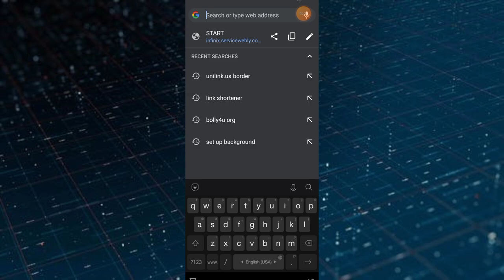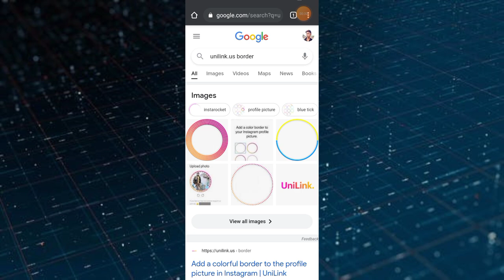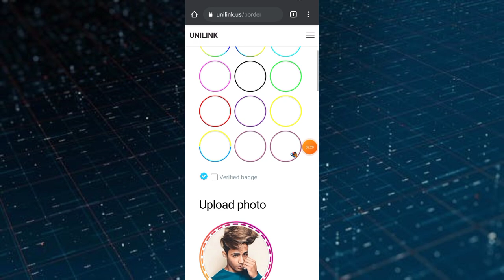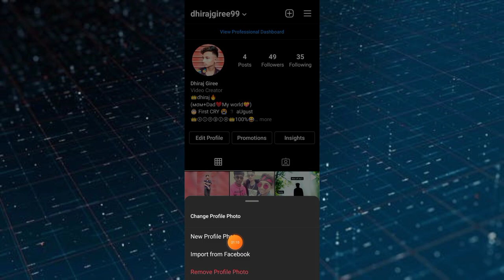Instagram Par Blue Tick Kaise Lagaye ।How To Get Blue Tick On Instagram2021 Instagram Fake Blue Tick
हैलो दोस्तो आज कि ईश वीडियो मैं बाताउगा कि आप अपने Instgram पर Blue Tick कैसे लगा सकते हो

1. Instagram blue tick kaise lagaye
2. Instagram blue tick
3. Instagram blue verified badge kaise lagaye
4. Instagram blue verified badge
5. Instagram blue tick
6. Instagram blue tick 2021
7. Instagram blue tick kaise lagate hai
8. Instagram blue tick activate kaise Kare
9. Instagram blue tick on kaise Kare
10. Instagram blue tick enable kaise Kare
11. Instagram blue tick kaise lagaye 2021

12.  how to add instgarm blue tick
13. how to add blue tick on instagram
14. how to add verified badge
13. how to add verified badge Instagram
15. how to verified badge Instagram
16. how to add Instagram verified badge
17. how to add blue tick verified badge Instagram
18. how to add blue tick Instagram
19. how to add Instagram blue verified badge
20. how to add Instagram verified badge
21. instagram profile pe blue tick kaise lagaye
22. Instagram fake blue tick kaise lagaye
23. instagram profile blue tick border
24.instagram profile par blue tick kaise lagaye in hindi
25. how to get blue tick on Instagram